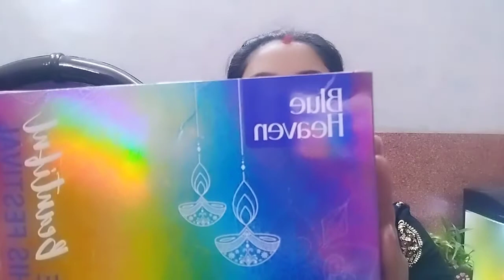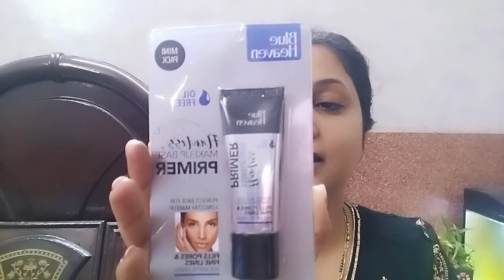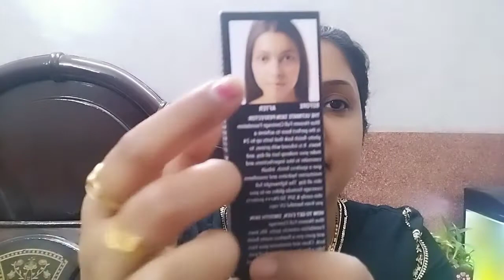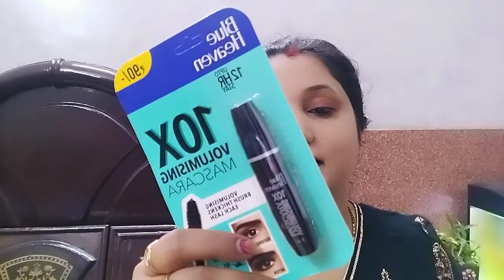Blue Heaven One brand MakeUp Look...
hi guys in this video I share the look which I create by the product I buy from nykaa... and the brand I use was blue heaven.